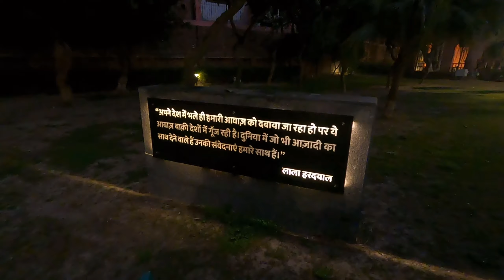Amritsar Ride Day 1 | Amritsar Vlog | Hisar to Amritsar| I_AMAN_SAINI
Shotgun mic

STUFF I USED IN MY RIDES:-
Action cam
Action cam adapter
Action cam mic
Riding jacket
Pro biker guards
Riding gloves
Memory card
Chain lube cleaner